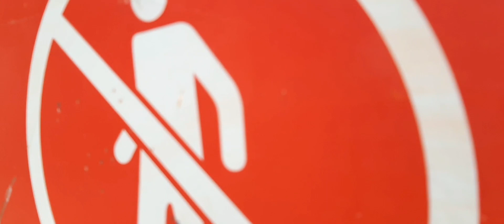M and J Train action at Lorimer St (Part 2)